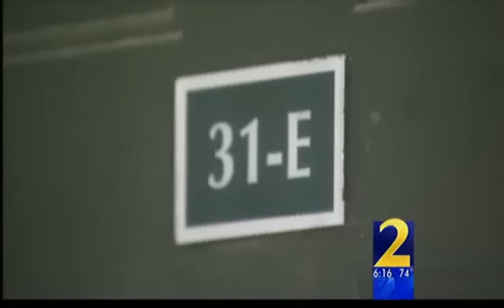Home Invader Shot and Killed in Georgia ~ When They Come for Your Guns Let Them Have Them!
The 2nd Amendment is a reminder to government that we have an unalienable right to keep and bear arms. No need for interpretation.